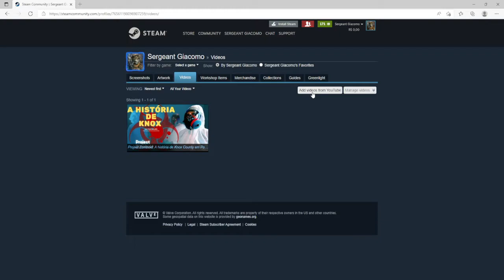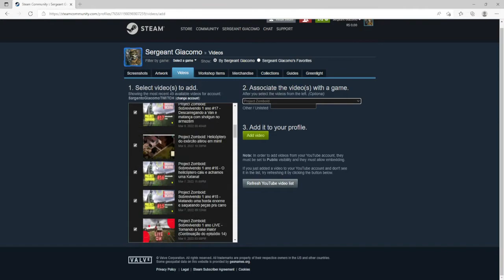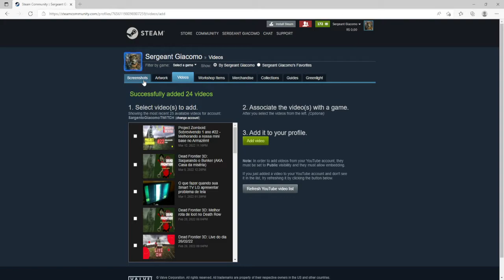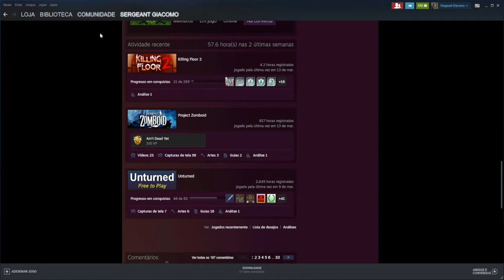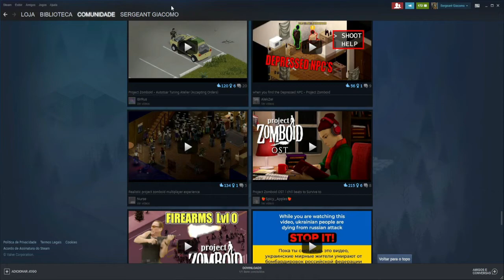Como adicionar seus videos do Youtube na Steam (Ganhe mais views!)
Fala ae pessoas! Aceito sugestões de video, se quiser que eu grave algo especifico basta pedir nos comentários.